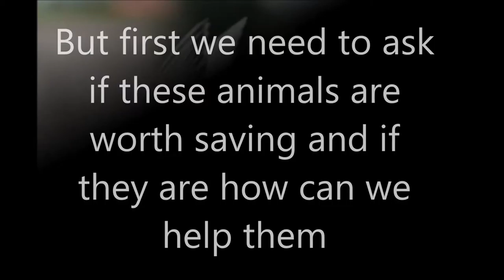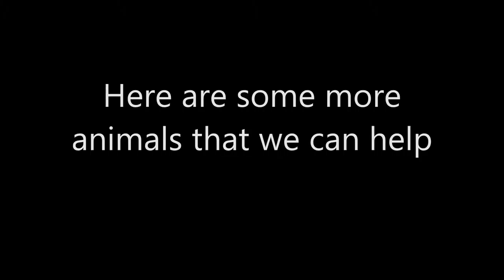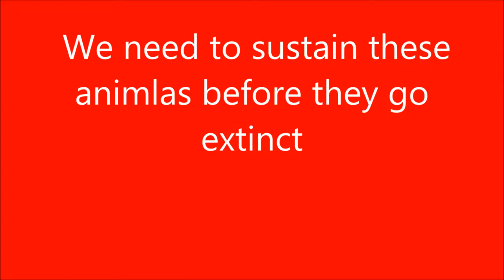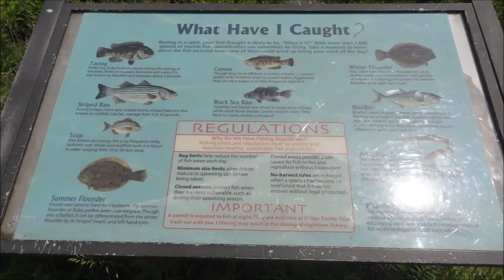tmsvid11 native wildlife final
Created by grade 6 students during a community documentary filmmaking project, Spring 2016. Project leader: Tina Brownell. Collaborative teaching team: Sue Dunbar, Lisa Olaynack, Connor Fagan, Jamie Caster, Carlene Paschoal. Technical support:  Jennifer Robinson, Amie Shinego.